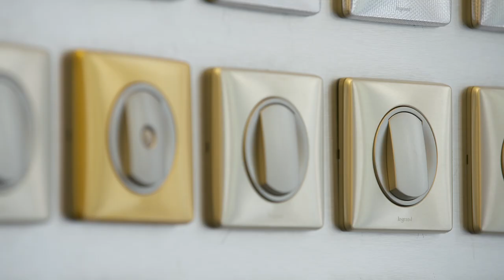Focus Legrand Celiane 2018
Il est question dans ce Focus de la gamme Céliane de Legrand. De nouvelles plaques sont disponibles pour satisfaire toutes les envies de décoration intérieure.